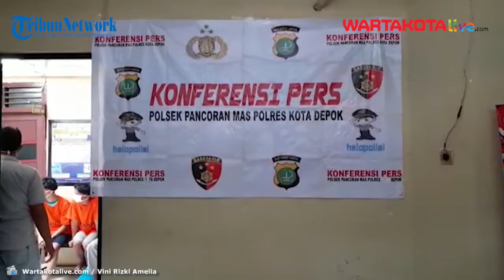Polisi Amankan Pelaku Tawuran Yang Bacok Tangan Korban di Depok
Polsek Pancoran Mas berhasil mengamankan sembilan pelaku tawuran yang menimbulkan korban luka parah di bagian tangan kirinya.

Luka tersebut diakibatkan tebasan senjata tajam jenis pedang yang membuat urat nadi korban putus.

Kepala Polsek Pancoran Mas (Kapolsek) Kompol Tri Harijadi mengatakan, ke sembilan pelaku tersebut ada yang masih berusia di bawah umur.

"Seluruhnya ada 11 orang tapi yang dua masih DPO dan dua lagi mengaku melakukan penganiayaan dengan barang bukti pedang dan stik golf," tutur Tri kepada wartawan di Polsek Pancoran Mas, Kota Depok, Kamis (30/7/2020).

Dari dua orang pelaku pembacokan, seorang diantaranya adalah napi yang pada saat Covid-19 mendapat asimilasi atau pembebasan besyarat untuk mengurangi kepadatan di dalam ruang tahanan.

"Pelaku ini inisialnya MR (19) merupakan pelaku asimilasi. Pada Selasa (28/7/2020) sekitar jam 1 (dini hari) di Gang Berkah, Kampung Lio, melakukan pembacokan. Insya Allah untuk yang dua (DPO) kita lakukan pengejaran," papar Tri.

Tri mengatakan, kronologi awalnya korban dan pelaku bersama teman-temannya saling janjian melalui aplikasi whatsapp untuk tawuran.

Namun sebelum menyepakati letak lokasi tawuran, pelaku sudab lebih dulu menyambangi korban dan melakukan pembacokan.

"Janjian awalnya untuk tawuran namun karena pelaku sudah tahu posisi korban dimana, kemudian disamperin dan didatangi lalu kemudian dilakukan pembacokan," kata Tri.

Dari hasil penangkapan terhadap para pelaku, Polsek Pancoran Mas berhasil mengamankan sejumlah barang bukti yakni satu buah celurit, satu buah pedang, satu buab besi tipis yang bagian ujungnya tajam, sebuah stik golf, serta dua buah sepeda motor yang digunakan untuk menyambangi korban.

Satu buah pedang yang digunakan pelaku untuk membacok pun bertuliskan kaligrafi yang dikatakan Tri bertujuan agar tindakan pelaku dapat berjalan lancar.

"Tulisan ini katanya biar saat menggunakannya bisa sukses melukai korban, dari pengakuan pelaku baru satu kali menggunakan pedang ini dan berhasil (melukai korban)," ujar Tri.

Saat ditanya, MR mengaku tidak mengetahui arti dari tulisan kaligrafi yang ada di pedang tersebut.

"(Pedangnya) punya teman, saya ambil itu di pasir karena disimpannya di pasir. Baru satu kali saya pakai, ngga tahu (arti dan bacaannya) apa," papar MR.

Reporter : Wartakotalive.com / Vini Rizki Amelia